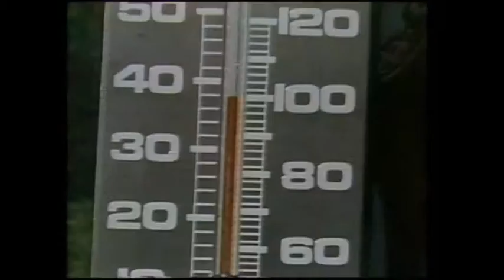Olympic Games 1984 Montage - Gold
Olympic Games 1984 Montage - Gold - Spandau Ballet